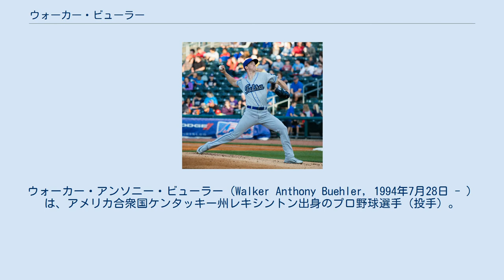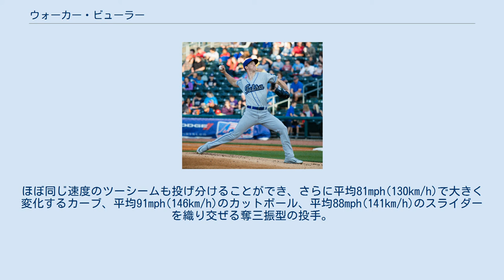ウォーカー・ビューラー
ウォーカー・アンソニー・ビューラー（Walker Anthony Buehler, 1994年7月28日 - ）は、アメリカ合衆国ケンタッキー州レキシントン出身のプロ野球選手（投手）。
右投右打。
 2012年のMLBドラフト14巡目（全体436位）でピッツバーグ・パイレーツから指名されたが契約せず、ヴァンダービルト大学へと進学した。
大学時代はダンズビー・スワンソンとチームメイトだった。
 2015年のMLBドラフト1巡目（全体24位）でロサンゼルス・ドジャースから指名され、プロ入り。
契約後すぐにトミー・ジョン手術を受け、1年間のリハビリ生活を送る。
 2016年8月23日、傘下のルーキー級アリゾナリーグ・ドジャースでプロデビュー。
8月28日、A級グレートレイクス・ルーンズに昇格し、2試合に登板した。
 AA級タルサ時代 (2017年5月12日) 2017年、マイナーではA+級ランチョクカモンガ・クエークス、AA級タルサ・ドリラーズ、AAA級オクラホマシティ・ドジャースでプレーした。
シーズン途中にはテキサスリーグのオールスターのメンバーに選出された。
9月6日にメジャー契約を結んでアクティブ・ロースター入りし、翌7日のコロラド・ロッキーズ戦でメジャーデビューを果たした。
この年はリリーフとして起用された。
 2018年に初の開幕投手を務めた。
5月4日にメキシコのモンテレイにあるエスタディオ・デ・ベイスボル・モンテレイで行われたサンディエゴ・パドレス戦に先発し、6回を3四球無安打無失点に抑え、結果的に継投でのノーヒットノーランを演出する足がかりとなった。
6月21日に肋骨を痛めて故障者リスト入り。
同28日のシカゴ・カブス戦で復帰するも、1回5失点と打ち込まれて故障者リストに戻った。
7月13日に復帰後は比較的安定した投球を見せると、10月1日には同率首位になったコロラド・ロッキーズとのタイブレークゲームの先発を任され、6.2回無失点に加えて適時打も放つ活躍でチームの勝利及び6連覇に大きく貢献した。
最終成績は23先発で8勝5敗、防御率2.62だった。
ポストシーズンでは最初の2先発は炎上したが、その後は立て直した。
 2019年は時折炎上することもあったが、自身初の完封を記録するなど安定した結果を残し、オールスターに初選出された。
最終成績は14勝4敗、防御率3.26だった。
ポストシーズンのディビジョンシリーズでは第1戦と第5戦に先発し、計12.1回1失点で防御率0.71の好成績だったが、チームは敗退した。
 細身ながら威力のある球を投げ込む本格派右腕。
 フォーシームは最速100mph(161km/h)で、平均球速は先発投手としては上位の96mph(154km/h)を誇る。
ほぼ同じ速度のツーシームも投げ分けることができ、さらに平均81mph(130km/h)で大きく変化するカーブ、平均91mph(146km/h)のカットボール、平均88mph(141km/h)のスライダーを織り交ぜる奪三振型の投手。